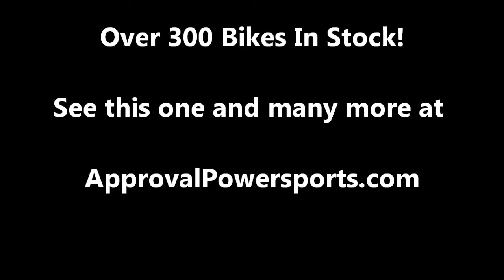2009 used sportbike for sale Ninja 250 u1847